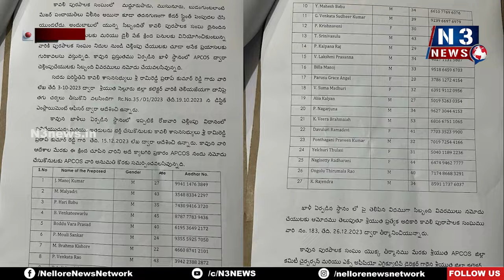పోతూ పోతూ ఉద్యోగ తాయిలం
- కావలి మాజీ ఎమ్మెల్యే సోషల్ మీడియా ప్రతినిధులకు  పారిశుధ్య రోజువారి కూలీ ఉద్యోగాలు
- బాస్ పేరు చెప్పి ఒక్కొకరి నుంచి బాగానే  పిండుకున్న అధికారులు
- రెండో డివిజన్ ఓ మేస్త్రీ ద్వారా వసూళ్లు
- నిబంధనలకు విరుద్ధంగా 27 మందికి పారిశుద్ధ్య కార్మికులుగా స్థానం
- విచారణ చేయాలని కార్మిక సంఘాల డిమాండ్